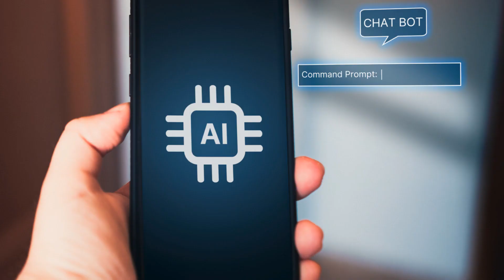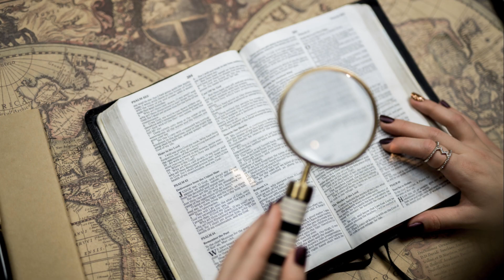Revelation 18 Part 3